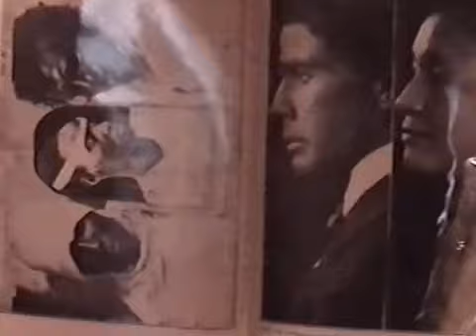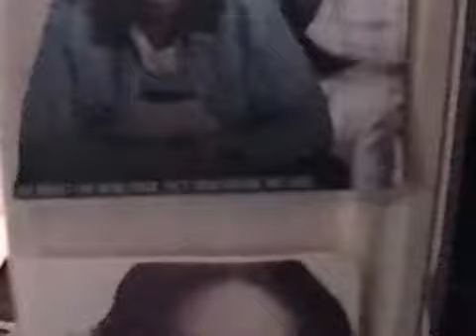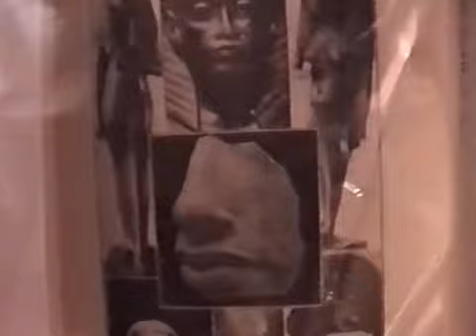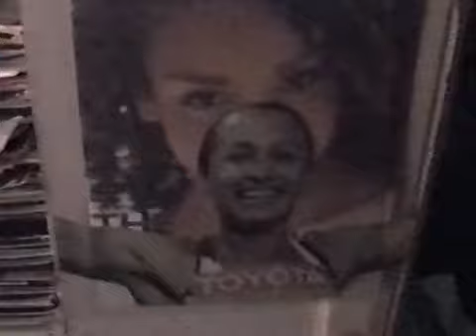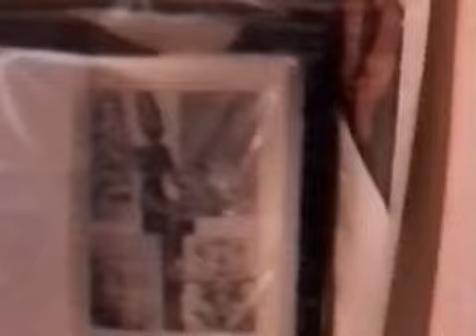FACE 2000 3000 A MESSAGE IN A VISION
FACE 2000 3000 A MESSAGE IN A VISION any type to kind of history can be fore told with many different ways from the witness who are or were at a destination at time to see as history is made every day every hour and every year